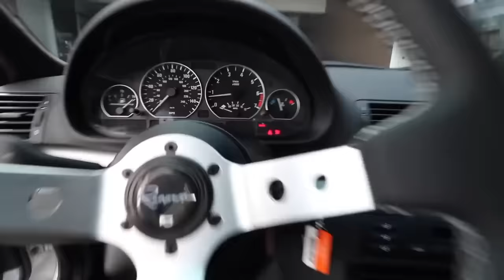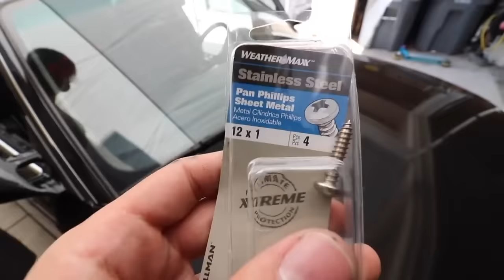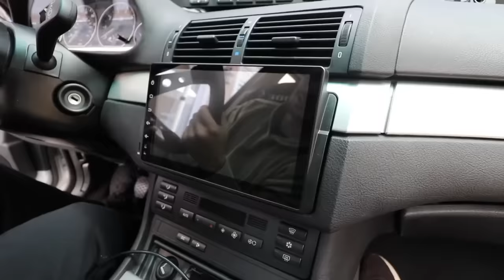Building an E46 in 10 Minutes!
This video was very fun to make and made me realize how far we've gotten on the E46!